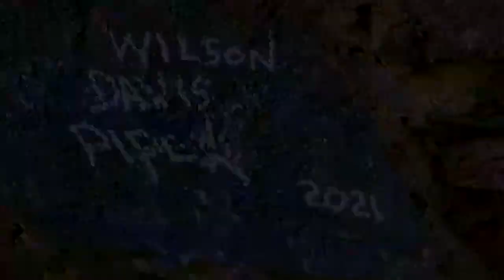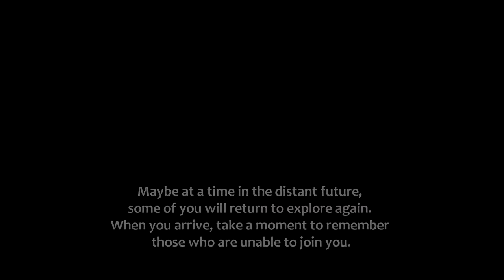Verkamp Caving 2021a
4th of July Fun for these kids as we all go explore the Lost Verkamp Cave.